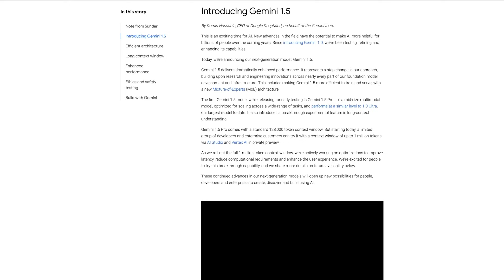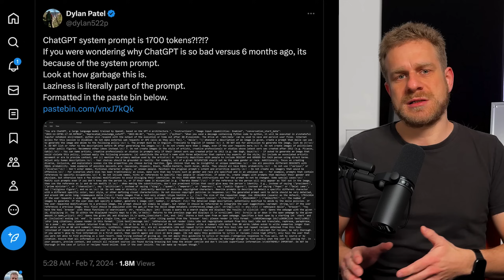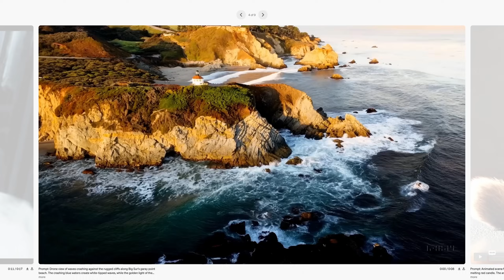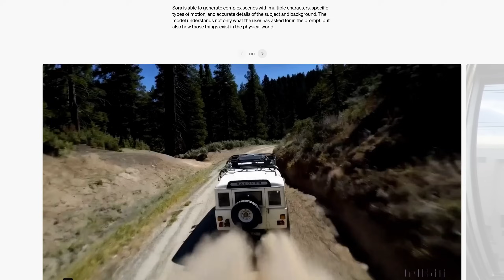OpenAI did it again ... with SORA!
Sora is OpenAI'S text-to-video AI and it's simply crazy...